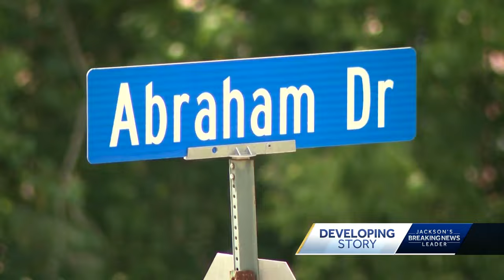Suspect arrested in Warren County murder